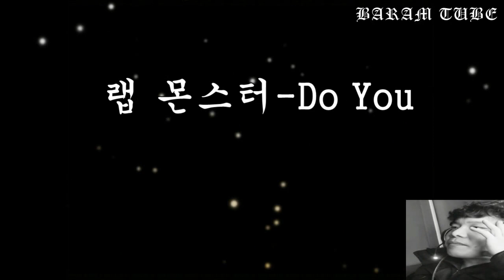랩 몬스터 Do You